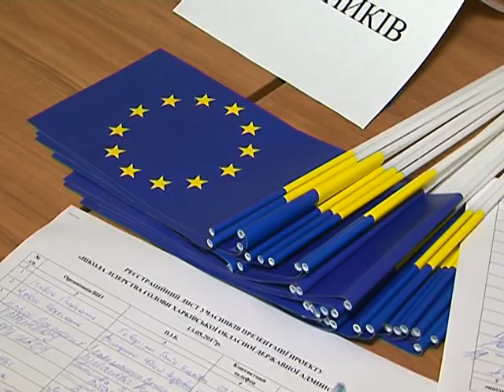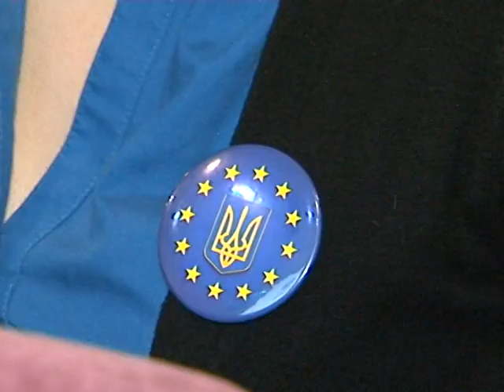Самых успешных студентов и активную молодежь мы готовы принимать в свою команду. Юлия Светличная